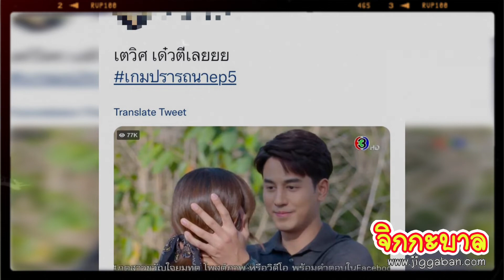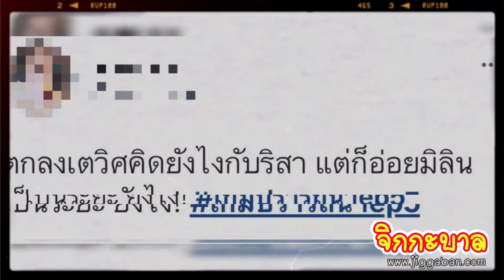“ป๊อป ฐากูร” ทำการบ้านหนัก! กับบท “เตวิศ”ทำแฟนคลั่ง หล่อ ร้าย ดีต่อใจ ใน “เกมปรารถนา”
“ป๊อป ฐากูร” ทำการบ้านหนัก! กับบท “เตวิศ”
ทำแฟนคลั่ง หล่อ ร้าย ดีต่อใจ ใน “เกมปรารถนา”
​ฮอตสู้พระเอกจริงๆ สำหรับ “ป๊อป ฐากูร การทิพย์” กับความหล่อออร่าจับ ในละครเรื่อง “เกมปรารถนา” ทางช่อง 3 ที่ทำใจแฟนละครระทวยกันเป็นแถวๆ ในบท “เตวิศ” หนุ่มหล่อ เจ้าเล่ห์ ฉลาดทันคน และด้วยคาแรคเตอร์นี้เองที่ทำให้เกิดแฮชแท็ก ทีมเตวิศ เต็มโลกออนไลน์ งานนี้ผู้จัดคนเก่ง อย่าง “อาร์ต พลังธรรม กล่อมทองสุข” ยิ้มแก้มปริ เพราะเจ้าตัวประกาศต้องยกบทนี้ให้กับหนุ่มป๊อปเท่านั้น! และใครจะรู้ว่าผลตอบรับของบทเลขาไมโครเวฟจะทำให้เหล่าแฟนละครติดงอมแงมขนาดนี้
มารู้จัก “เตวิศ” ให้มากขึ้นจากปากของเจ้าตัวว่า “เตวิศ เป็นเลขาตัวฉกาจในวงการธุรกิจชั้นนำระดับประเทศที่หาตัวจับยากครับ เกมปรารถนาเป็นเรื่องที่ท้าทายผมที่สุดตอนนี้ เพราะตัวละครมีความฉลาดล้ำหน้าผมไปไกลมาก(หัวเราะ) จุดตรงนี้แหละครับที่ทำให้ตัวละครน่าสนใจเพราะผู้ชมจะไม่รู้เลยว่าเขาคิดจะทำอะไร ตอนที่เรารู้ว่าพี่อาร์ตตั้งใจเลือกบทนี้ให้ เราก็ดีใจบวกกับความกดดันที่มาพร้อมกัน เพราะบทยากมากผมไม่เคยเล่นบทที่ตัวละครฉลาดมากขนาดนี้มาก่อน ตอนผมอ่านบทยังว้าวเลย ดูเหมือนเล่นไม่ยากแต่ยากนะครับ ”
“ผมขอบคุณมากจริงๆ ครับ ที่แฟนละครชื่นชอบตัวละคร ‘เตวิศ’ ไม่คิดว่าทุกคนจะอินกันขนาดนี้(หัวเราะ) เกมปรารถนายังมีความสนุกให้ผู้ชมได้เดากันอีกเยอะครับ คุณจะตื่นเต้นกับบทเรื่องนี้ บทดีมาก มันส์มาก มันจะไม่เหมือนละครทั่วไป เรื่องนี้คุณจะสนุกในการเดา คุณจะสนุกในการดู ผมชอบเรื่องนี้มากอยากให้ดูกันจริงๆ ทั้งผู้จัด ผู้กำกับ นักแสดงทุกคน เราช่วยกันขยี้บทจนสุดทางจริงๆ”
​เส้นทางเกมครั้งนี้ของ “เตวิศ” จะเป็นยังไง เลขาหนุ่มแสนอบอุ่นคนนี้จะมีเรื่องอะไรมาทำให้เซอร์ไพรส์คนดูหรือไม่ ต้องติดตาม “เกมปรารถนา” ทุกวันพุธ-พฤหัสบดี เวลา 20.30 น. ดูทีวี กด 33 ดูมือถือ กด 3Plus